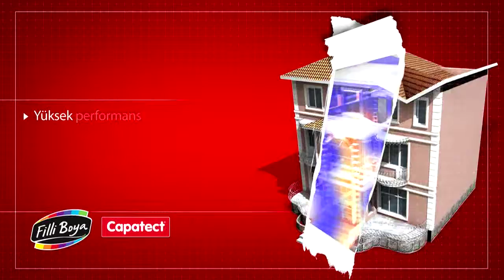3D ADVERTISING FILLI BOYA CAPATECT INFORMATION SCREEN